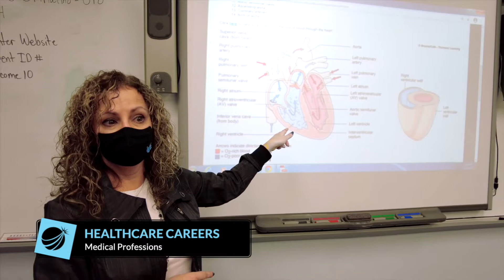Medical Professions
Beginning in the fall of 2021, Steel Center will have this new option to prepare students in grades 10-12 from Southern Allegheny County for a rewarding career in outpatient settings within the Medical and Healthcare Professions.